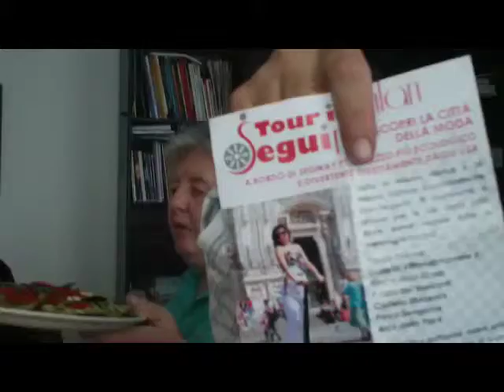Basta ke Funsionnaàa.- bloggie Sony x para..Obamian(c/oAUSTIN)Ones [by Sergio Conegliano]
Basta ke Funsionnaàa.-  bloggie Sony x para..Obamian(AUSTIN)Ones [by Sergio Conegliano]
..&kreated with Software MAGIX Video deluxe 17 Plus